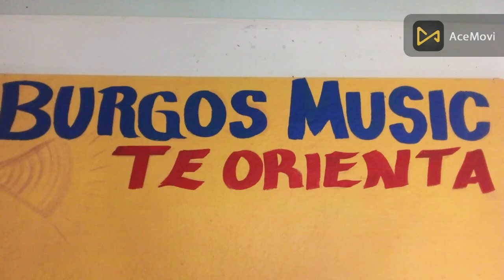Pasando Por El Sector Los Liones de Loma de la Joya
Este Video Recoge Una Vista Panorámica Del Sector Los Liones, de Loma de la Joya, de San Francisco de Macoris.